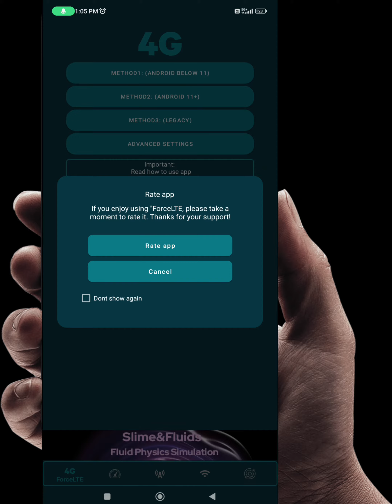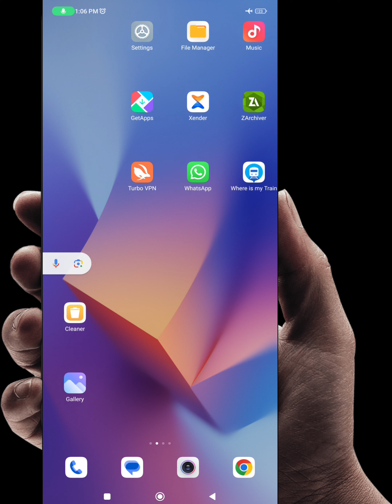Flight Mode Me Net Kaise Chalaye | How to Use Internet in Flight Mode 2024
Is video main maine aapko bataya hai ki aap  apne Android Phone me flight mode laga ke kaise internet ka istemal kar sakty ye video bohut hi usefull hai aap video ko skip na karke pura end tak dekhiyega 🙏

flight mode par internet kaise chalaye
jio me flight mode on karke net kaise chalaye
internet problem in jio
how to access internet in flight mode
how to use net after on flight mode
android mobile par flight mode lagake kaise internet chalaye
how to use internet in flight mode on android
mobile ki flight mode on hote hue net kaise chalaye
flight mode on hote hue internet kaise chalaye
mobile internet kaise chalaye flight mode par
data kaise on kare flight mode par
mobile flight mode karke net kaise on kare
flight mode on hote hue bhi call par baat kaise kare

flight mode hote hue internet kaise chalaye

airplane mode net use

how to airplane mode use internet

how to use internet in airplane mode in samsung

how to use internet in airplane mode in vivo

how to use internet in airplane mode android

how to connect use internet in airplane mode android

airplane mode net use vivo

airplane mode me net kaise use kare

how to use net airplane mode

calling off net on

Airplane mode tricks

Flight secret tricks

Flight mode internet Tricks

Flight mode on hone per internet use kaise kare

Internet use with flight mode

airplane mode tricks free internet

flite mode me internet Kaise